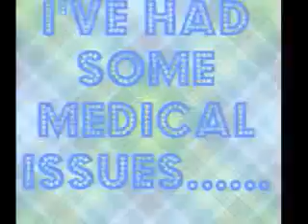Msg from CAITY :D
soooo uhmmm yahhhh lol srry its crappy quality :P ill try 2 post soon and i wuvz woo girlz